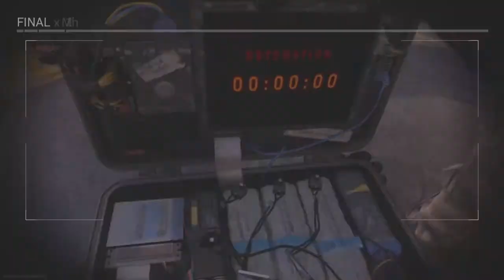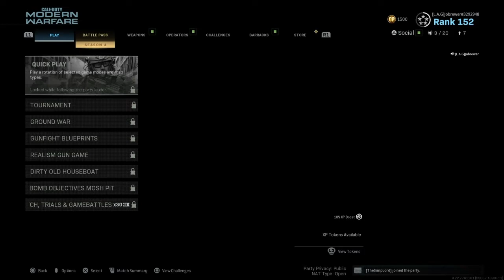Its Call Of Duty Search And Destroy But Its Toxic And Funny